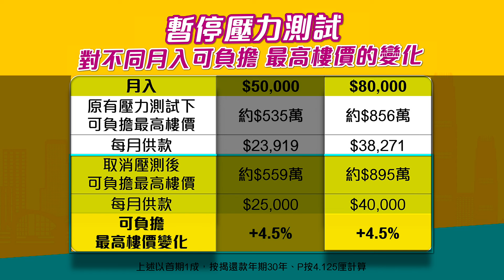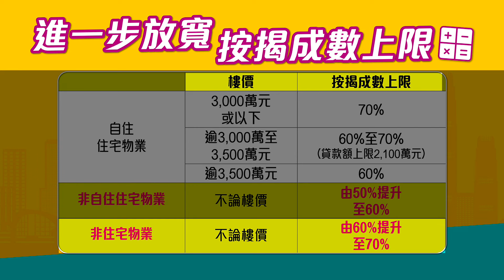樓市【全撤辣】|暫停壓測 等於全民「呼吸Plan」?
【金管局 📣 暫停壓測 等於全民「呼吸Plan」?】
金管局 推五招放寬按揭措施，希望刺激樓市
坊間有唔少誤解 例如 【暫停壓測 等於全民「呼吸Plan」】
其實財務機構 審批按揭 係需要考量申請入息水平
詳情係點 由美聯物業研究中心分析員岑頌謙 Benny🕵️‍♂️，
為你拆解暫停壓測 詳情💡
即時更新撤辣筍貨📢🎉幫您物色心水單位!👀🚀
📱立即下載 升級版《美聯筍盤APP》： 憑革新功能及升級用戶體驗，
贏得App Store用戶最高評分，同步推出全行首創「地區百科」，搵樓‧賣樓‧美聯夠快「搜」⚡
►讚好並追蹤「 美聯物業 」專頁按「追蹤中」（Following）按鈕，選擇「搶先看」（See First），即時接收最新上車搵樓資訊！
記得follow埋
►微信公眾號：meilian1200 (美聯物業)